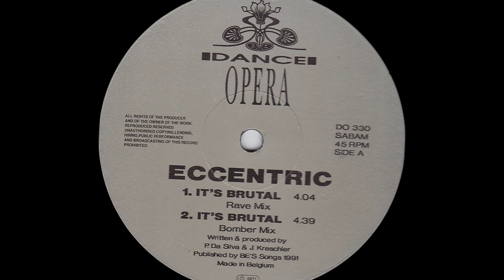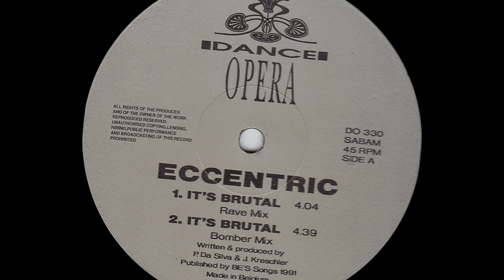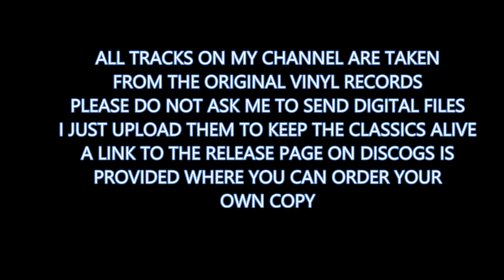Eccentric - It's Brutal (Rave Mix) (1991)